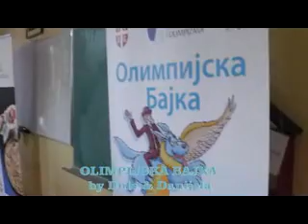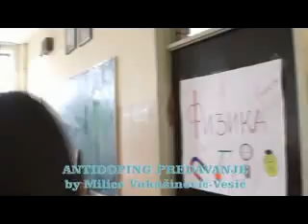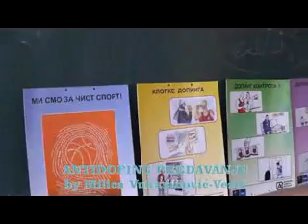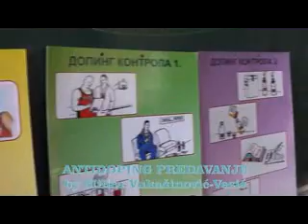Olimpijski dan u Andricu.flv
Olimpijski dan u Andricu